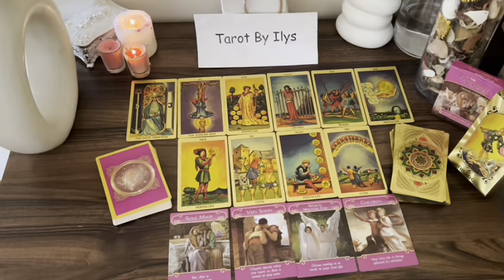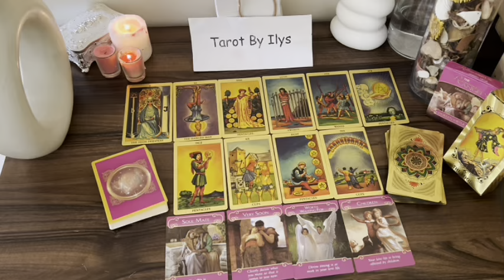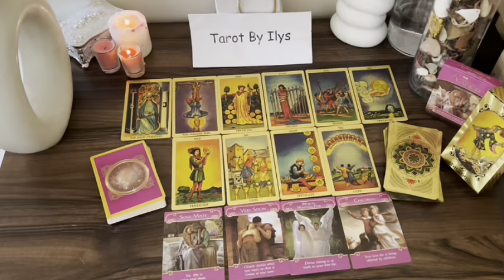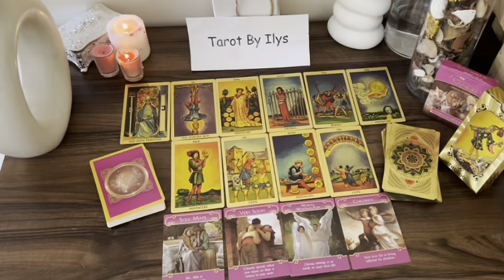PISCES ❤️SOMEONE YOUNGER IS SOOOO INTO YOU! ACTUALLY, HELLA PPL MADE AN APPEARANCE HERE 😂